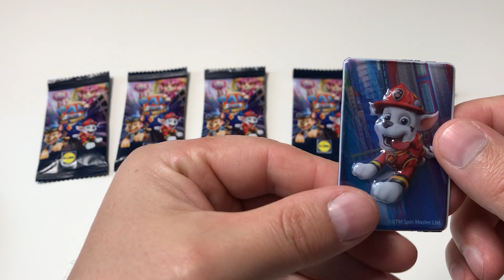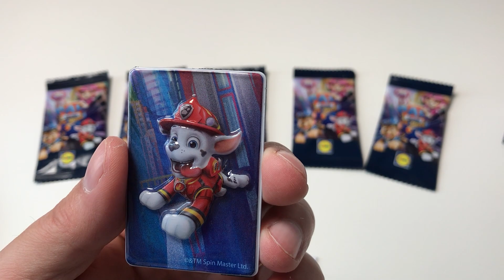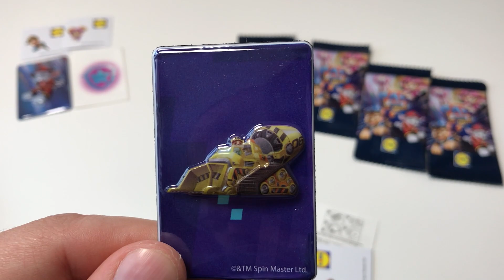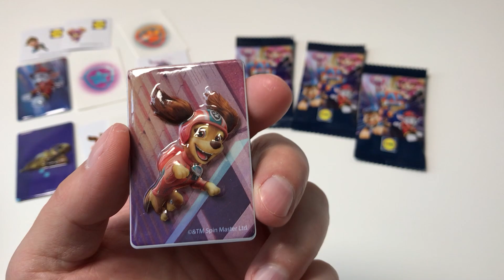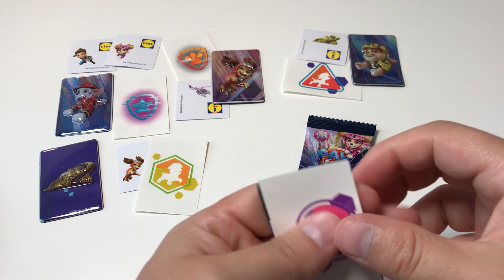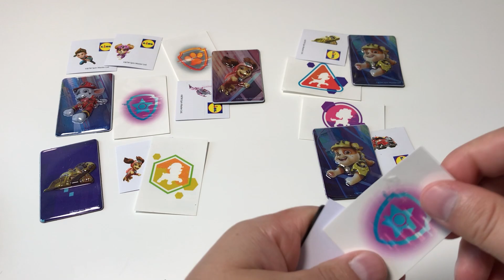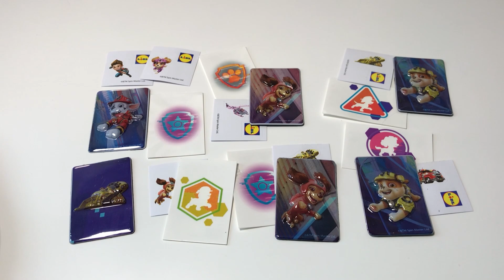Lidl PAW Patrol the Movie 6x Packs Promo Lidl August 2021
In diesem Video öffne ich 6x Packs zu Lidl PAW Patrol The Movie von August 2021.